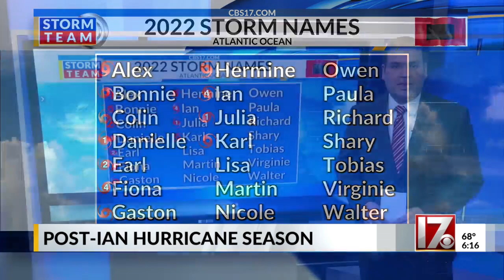Post Hurricane season